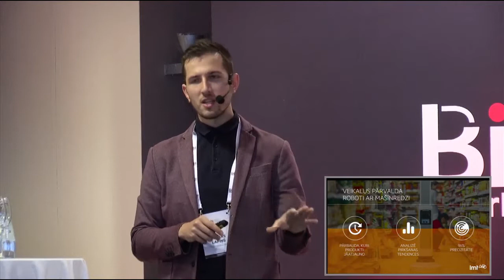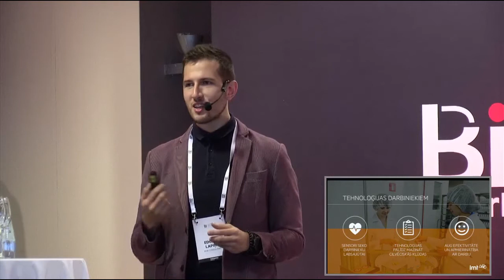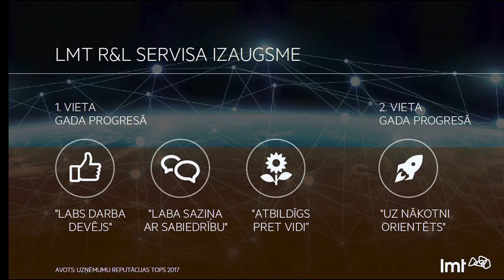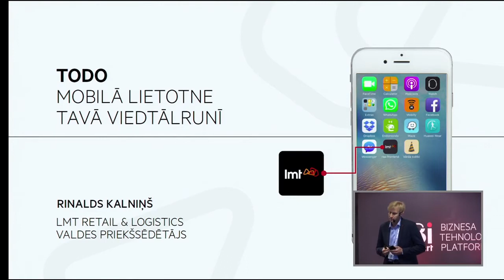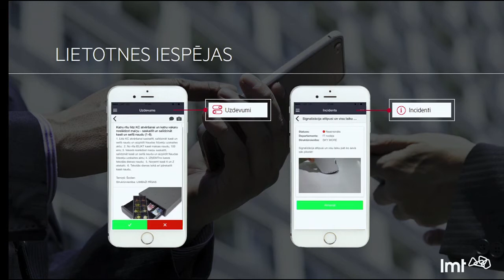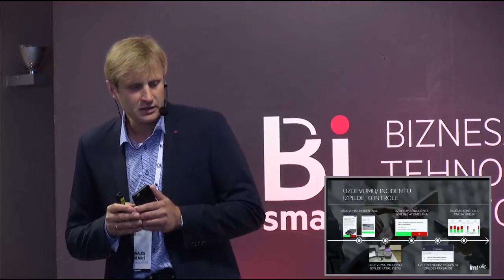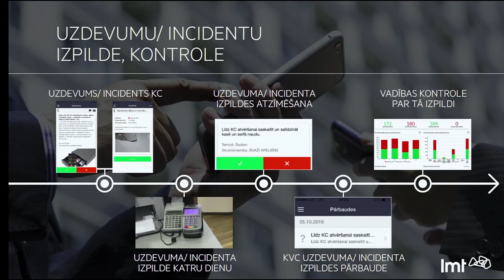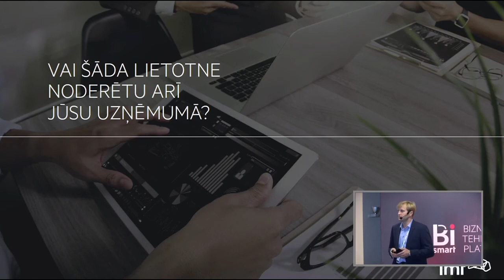BiSMART konference 24.08. | Edgars Lapiņš, DDB Consulting un Rinalds Kalniņš, LMT Retail&Logictics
“Mākslīgais intelekts, M2M, IoT izmantošana tirdzniecības nozarē”
BiSMART Nozares konference: Tirdzniecība